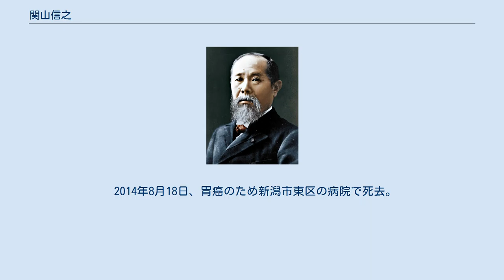関山信之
関山 信之（せきやま のぶゆき、1934年2月5日 - 2014年8月18日）は、日本の政治家。
衆議院議員（通算4期）。
 東京都新宿区生まれ。
在学中から社会主義協会に入会。
卒業後、社会主義協会事務局に勤務。
趣味は茶道（石州流）。
 1983年に行われた第37回衆議院議員総選挙に日本社会党より旧新潟1区から出馬し、初当選。
当初は社会主義協会に所属したが後に右派に転向、村山富市の側近として活動した。
1994年に村山が党委員長に就任すると政策審議会長に就任。
加藤紘一、枝野幸男と共に自社さ3党連立の実務者協議を行い、合意し村山政権の誕生に貢献した。
 1996年、社会民主党を離党。
同年の第41回衆議院議員総選挙に新進党と民主党の支援を受け無所属で新潟1区から出馬したが自由民主党から出馬した吉田六左ェ門に敗れ落選。
翌年、民主党新潟県連設立に参加し、初代県連代表に就任。
2000年の第42回衆議院議員総選挙及び2001年の第19回参議院議員選挙に出馬するもいずれも落選し、政治活動から引退した。
後継は西村智奈美（立憲民主党）。
 2014年8月18日、胃癌のため新潟市東区の病院で死去。
80歳没。